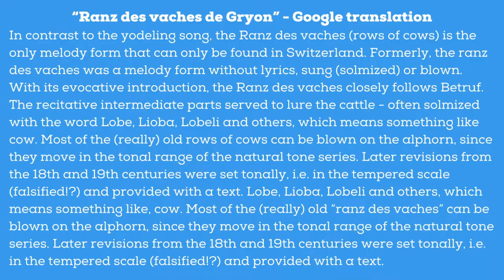Ranz des vaches de Gryon - David Lang (Alphorn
“Ranz des vaches de Gryon”
Im Gegensatz zum Jodellied ist der Ranz des vaches (Kühreihen) die einzige Melodie Form, die sich ausschließlich in der Schweiz nachweisen lässt. Früher war der Ranz des vaches eine Melodie Form ohne Text, die (solmisiert) gesungen oder geblasen wurde. Der Ranz des vaches lehnt sich mit seiner evokativen Einleitung strak an den Betruf an. Die rezitativen Zwischenteile dienten zum Anlocken des Viehs - oft solmisiert mit dem Wort Lobe, Lioba, Lobeli u.a., Was soviel wie Kuh bedeutet. Die Meisten der (wirklich) alten Kühreihen können auf dem Alphorn geblasen werden, da sie sich im Tonraum der Naturtonreihe bewegen. Spätere Überarbeitungen aus dem 18. Und 19. Jh wurden tonart lich, d.h. In der temperierten Skala, gesetzt (verfälscht!?) und mit einem Text versehen.

“Ranz des vaches de Gryon” Google translation
In contrast to the yodeling song, the Ranz des vaches (rows of cows) is the only melody form that can only be found in Switzerland. Formerly, the ranz des vaches was a melody form without lyrics, sung (solmized) or blown. With its evocative introduction, the Ranz des vaches closely follows Betruf. The recitative intermediate parts served to lure the cattle - often solmized with the word Lobe, Lioba, Lobeli and others, which means something like cow. Most of the (really) old rows of cows can be blown on the alphorn, since they move in the tonal range of the natural tone series. Later revisions from the 18th and 19th centuries were set tonally, i.e. in the tempered scale (falsified!?) and provided with a text. Lobe, Lioba, Lobeli and others, which means something like, cow. Most of the (really) old “ranz des vaches” can be blown on the alphorn, since they move in the tonal range of the natural tone series. Later revisions from the 18th and 19th centuries were set tonally, i.e. in the tempered scale (falsified!?) and provided with a text.